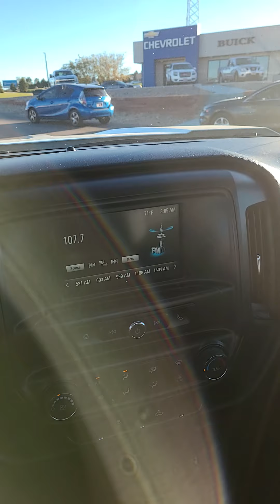2016 Chevrolet 1500 WT - White - Stock # P1277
Features:
 Battery, heavy-duty 730 cold-cranking amps/70 Amp-hr, maintenance-free with rundown protection and retained accessory power
 Brakes, 4-wheel disc with DURALIFE rotors, 4-wheel antilock
 Engine, 4.3L FlexFuel EcoTec3 V6 with Active Fuel Management, Direct Injection and Variable Valve Timing includes aluminum block construction with (FHS) E85 FlexFuel capability, capable of running on unleaded or up to 85% ethanol (285 hp [212 kW] @ 5300 rpm, 305 lb-ft of torque [413 Nm] @ 3900 rpm) (Includes (FHS) E85 FlexFuel capability. Not available on C*15743 models.)
 GVWR, 6900 lbs. (3130 kg) (Regular Cab requires K15903 model and (LV3) 4.3L EcoTec3 V6 engine.)
 Pickup box
 Rear axle, 3.42 ratio (Standard on 4WD (LV3) 4.3L EcoTec3 V6 engine. Available with (L83) 5.3L EcoTec3 V8 engine.)
 Steering, Electric Power Steering (EPS) assist, rack-and-pinion
 Suspension Package, Handling/Trailering
 Transfer case, with floor-mounted shifter (Included with 4WD models only.)
 Transmission, 6-speed automatic, electronically controlled with overdrive and tow/haul mode. Includes Cruise Grade Braking and Powertrain Grade Braking